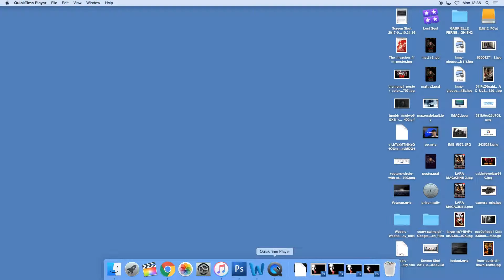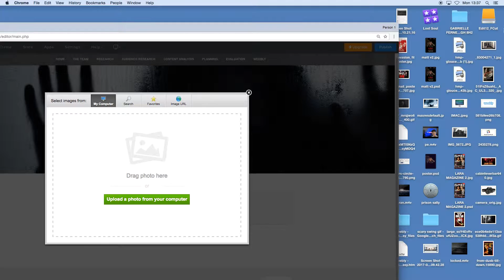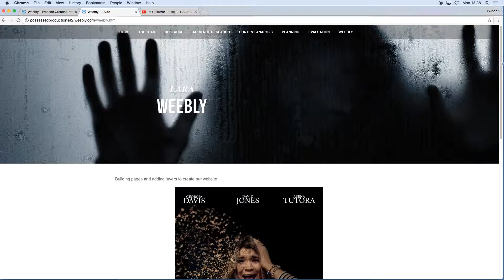Pos Productions Weebly Screen Cast